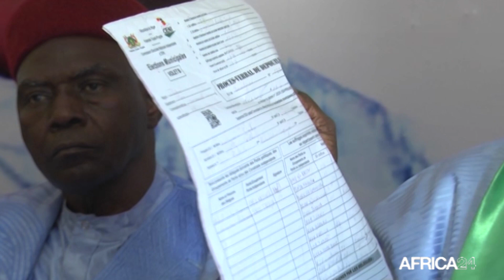Niger, LE PARTI DE LA MOUVANCE AU POUVOIR RPP FARILLA DÉNONCE DES FRAUDES ÉLECTORALES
Politique : Derniers développements dans l'actualité politique au Niger, des partis politiques crient à la fraude à l’issue des élections locales tenues les 13 et 14 décembre 2020.